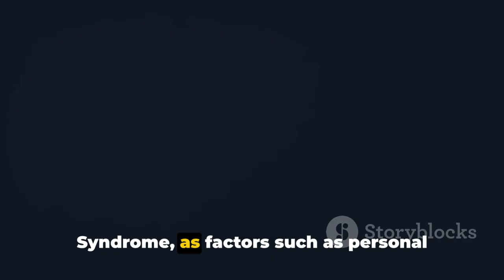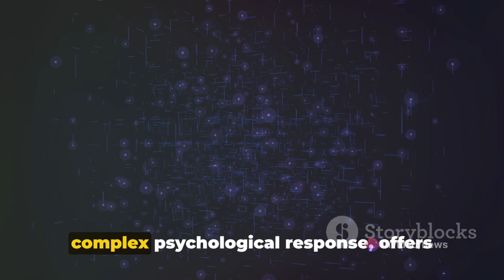The Stockholm Syndrome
In this thought-provoking video, we delve deep into the intricate world of Stockholm Syndrome. Join us as we unravel the origins, manifestations, and profound implications of this complex psychological phenomenon in abusive relationships.

With expert insights and real-life examples, we shed light on the psychological processes that lead individuals to develop an empathetic bond with their abusers. Understand the intricate dynamics at play and gain a deeper understanding of the emotional and mental complexities within these toxic relationships.

Through our exploration, we strive to foster awareness and promote empathy for those affected by Stockholm Syndrome. Whether you're a psychology enthusiast, curious about human behavior, or looking to support those in need, this video is an essential watch.

Help us make a difference by sharing this video with your friends and family. Together, let's spark important conversations and create a more compassionate world.

OUTLINE:

00:00:00 The Intriguing Phenomenon of Stockholm Syndrome
00:01:11 Unraveling the Signs of Stockholm Syndrome
00:03:10 Important Considerations about Stockholm Syndrome
00:05:24 Remembering the Key Points